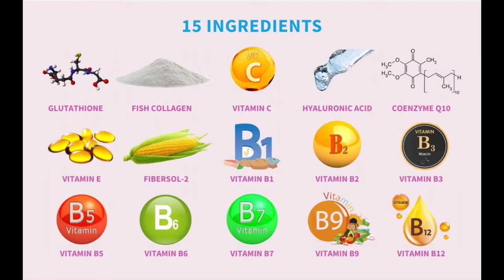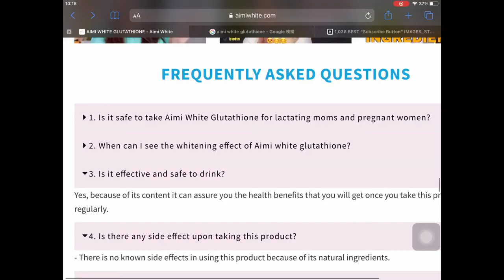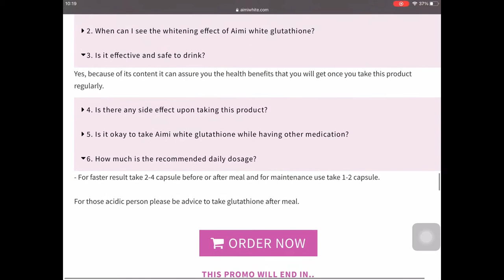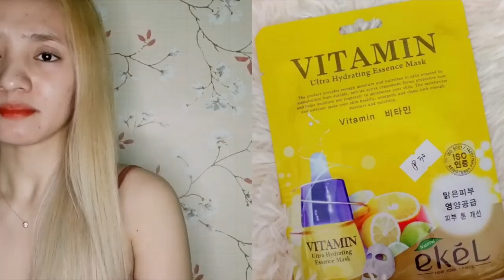Glutathione For 30 Days | Aimi White Glutathione Review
LYKA APP: Queen Jasmin (i will follow you back)